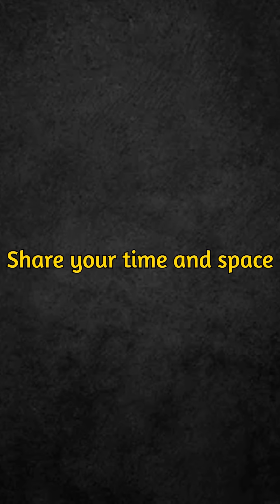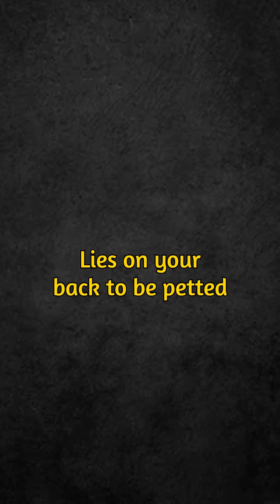Signs that your cat trusts you